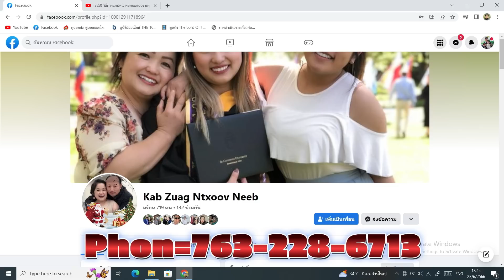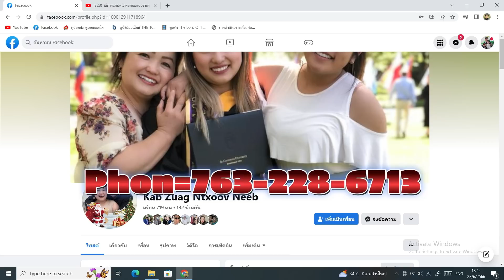Keeb Puam: Ib Nkawm Tub Nyab Zoo (26/09/66)